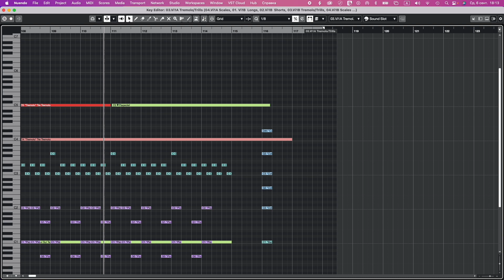The Rise Of an Enchanted Kingdom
Welcome to 'The Rise of an Enchanted Kingdom,' a musical journey into the realm of fantasy. 🌟 This piece, composed in free form, is a musical fairy tale that draws inspiration from the vivid imagery of an otherworldly kingdom in its process of rebirth. 🏰🌳

In crafting this composition, I harnessed the power of libraries such as Orchestral Tools Woodwinds, AudioBro Modern Scoring Strings & Modern Scoring Brass, Cinesample Harp, and Heavyocity (Damage) & Sonuscore's Symphony Series. 🎶✨

As always, your comments, likes, and subscriptions are immensely appreciated. Thank you for joining me on this musical adventure. Enjoy the enchantment! 🌌🪄